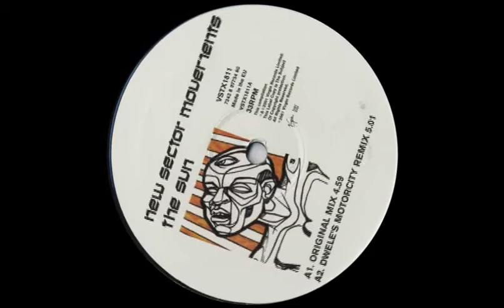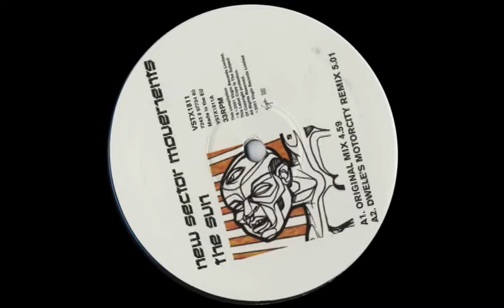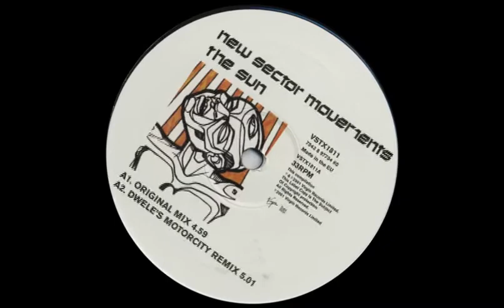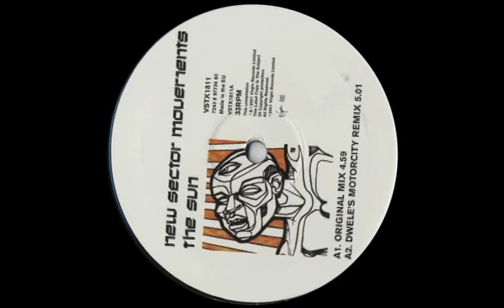New Sector Movements - The Sun (Dwele's Motor City Remix)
[2001]

One of two Dwele remixes for this future jazz collective from West London's broken beat scene.

Remixed by Dwele & Ron Estill.
Mixed and engineered by Todd Fairall.

Vocals by Frank McComb.

Written by Ian Grant (IG Culture) and Frank McComb.

Bass line influenced by Agent-K's "Ladies First" (which Dwele also covered).  Artwork for the whole NSM project influenced by Stevie Wonder's 'Innervisions'.